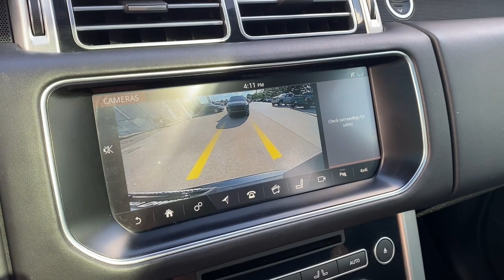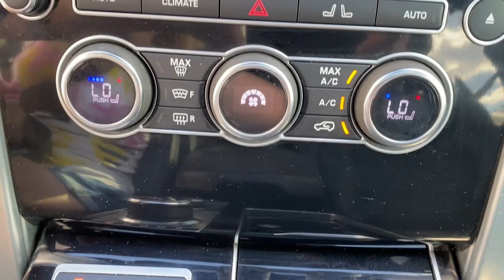2017 Land Rover Range Rover Springdale, Fayetteville, Rogers, Bentonville, AR HA348522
Used 2017 Land Rover Range Rover 3.0L V6 Supercharged HSE available in Springdale, Arkansas. Servicing the Fayetteville, Rogers, Bentonville, AR area.
2017 Land Rover Range Rover 3.0L V6 Supercharged HSE - Stock#: HA348522

Mclarty Daniel Chrysler Dodge Jeep RAM Fiat of Springdale has proudly served NorthWest Arkansas and beyond for over 10 years. Customer satisfaction is our Number 1 priority. Come visit and experience the Mclarty Daniel way, you will not be disappointed. 2017 Land Rover Range Rover 3.0L V6 Supercharged HSEbrbrLeather.brbrClean CARFAX.